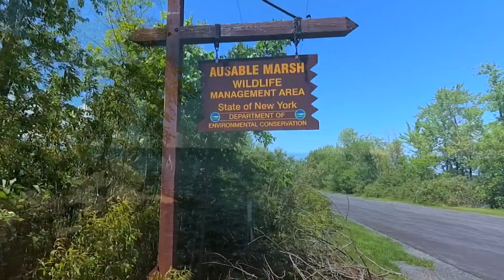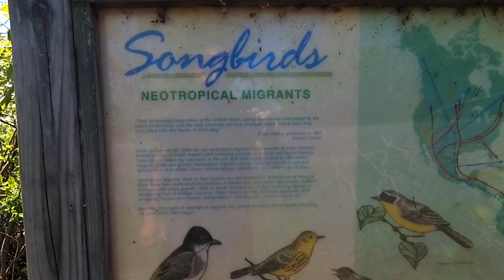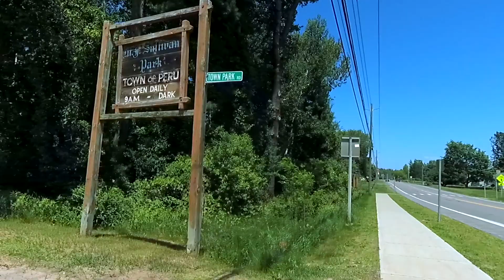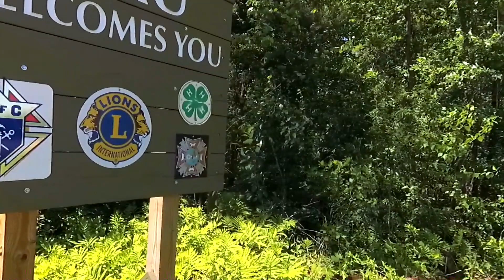Ausable Point, Lake Champlain, NYS 2018